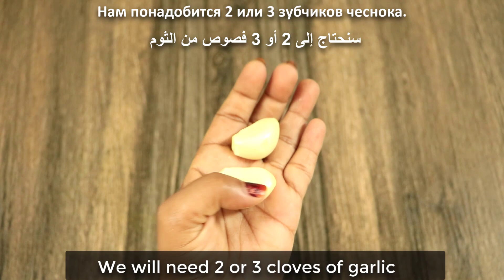A Magical Drink To improve your life ~ The Secret Nobody Will Ever Tell You